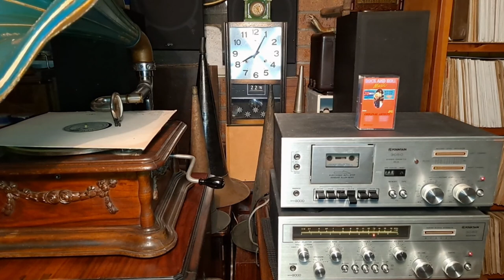The Locomotion. The Chiffons. Recorded in 1963. 1980s Cassette Tape Deck. Fountain Vintage Hi-Fi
Fountain 3040 Vintage 1970s HiFi Receiver & 3050 Stereo Cassette Deck. Fountain hifi gear was made in New Zealand, and I am yet to find any information about these models. The receiver is AM only, so I reckon these are 1970s era. Using Richter Wizard MK1 Hi-Fi Speakers in this video.